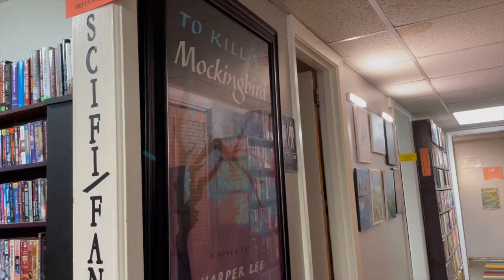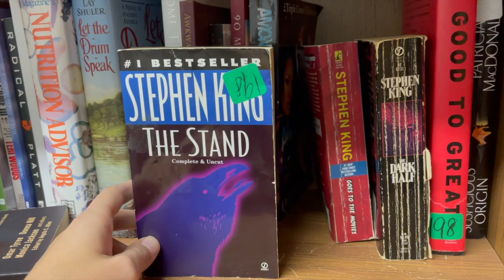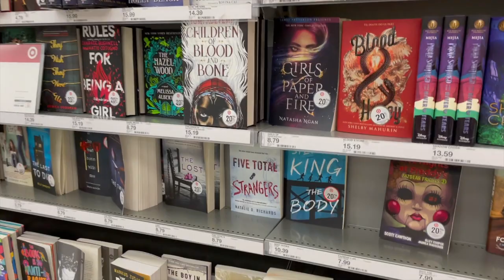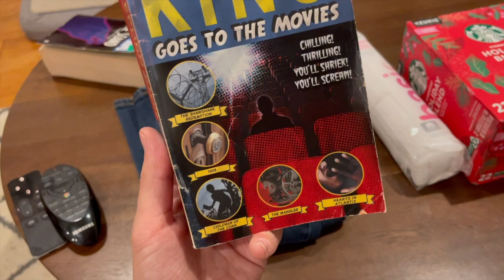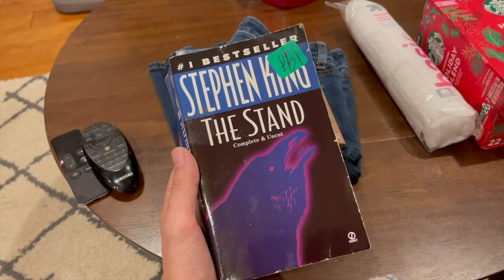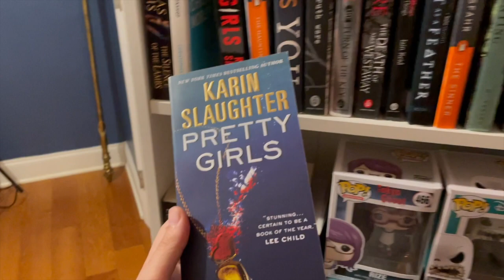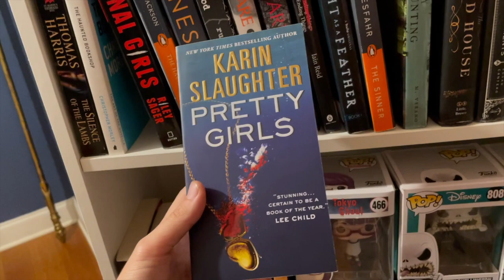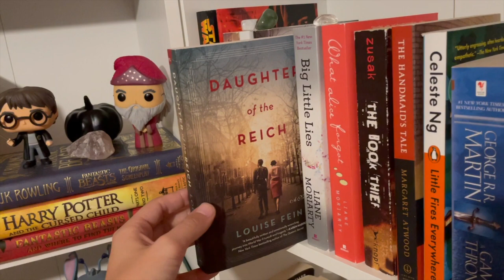Thrift With Me + Book Haul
Thank you guys so much for watching! I hope you enjoyed this vlog stay video and book haul from the past couple of months.

Book/Makeup Instagram: @palettesandpages
Personal Instagram: @kaylagcost

Listen to my podcast ❗️⬇️
JK! Games